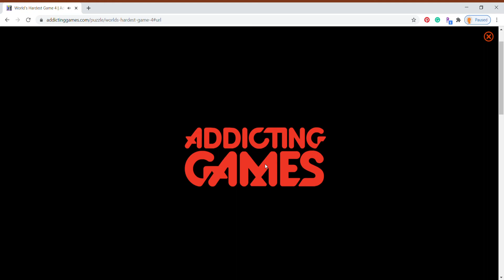World's Hardest Game 4 Addicting Games again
Enjoy this video i will be uploading more stuff including roblox studio